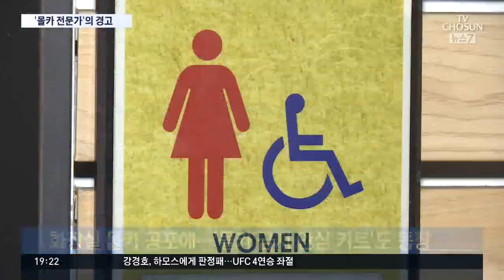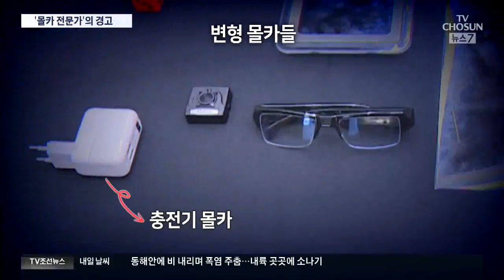화장실 구멍은 전부 '몰카 구멍'? 전문가에게 물어보니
몰카 피해는 어디서든지 입을수 있습니다. 그런데 여성들은 그 중에서도 화장실 몰카에 대한 불안을 크게 호소합니다. 어떤 것들을 조심해야 하는지 몰카 탐지 전문가와 함께 현장을 점검했습니다.